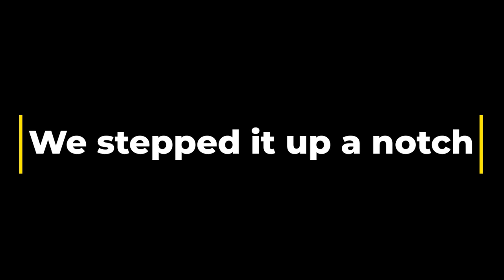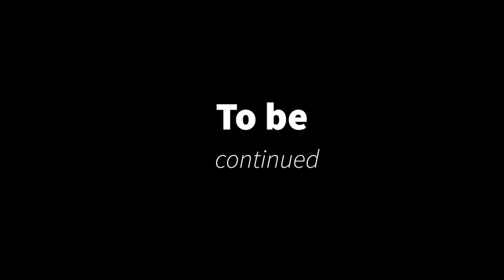Part1. Shooting REAL guns! 9mm hand gun and more like AR15!